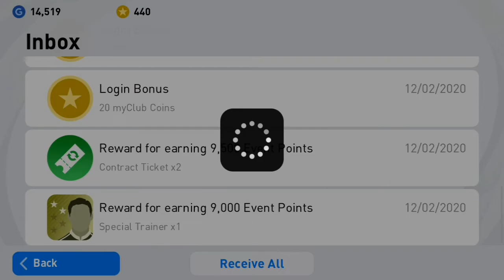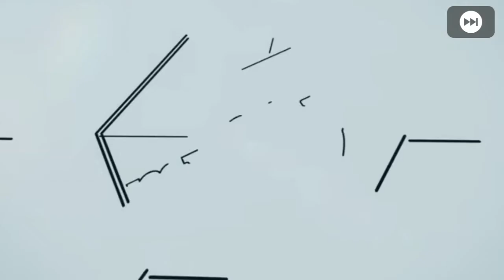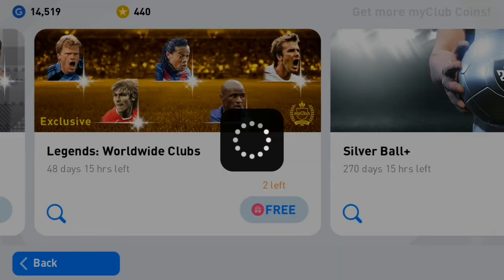PES MOBILE 2021 NEW UPDATE